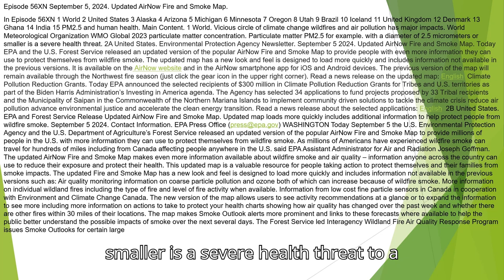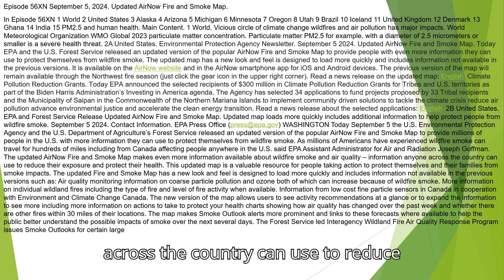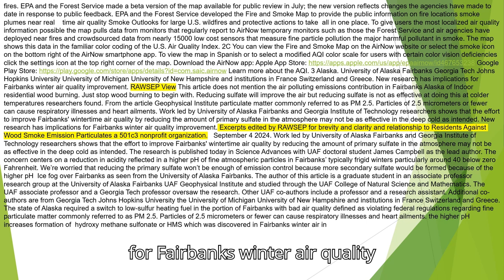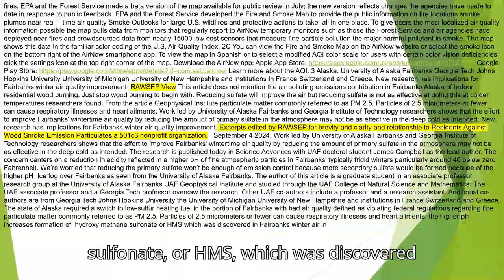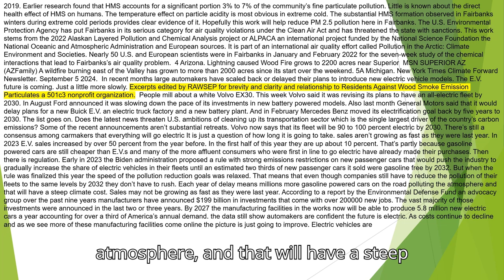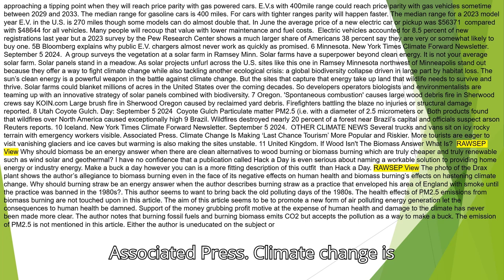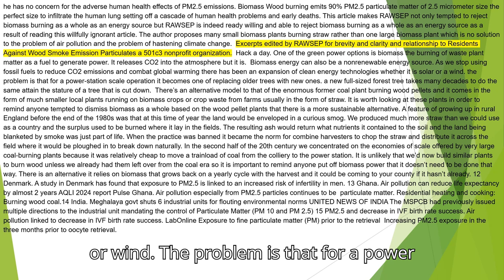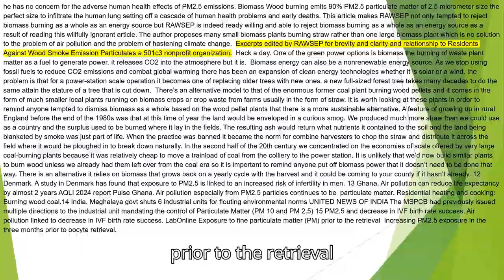Episode 56XN September 5, 2024 Updated AirNow Fire and Smoke Map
In Episode 56XN 1 World 2 United States 3 Alaska 4 Arizona 5 Michigan 6 Minnesota 7 Oregon 8 Utah 9 Brazil 10 Iceland 11 United Kingdom 12 Denmark 13 Ghana 14 India 15 PM2.5 and human health. Main Content. 1 World. Vicious circle of climate change wildfires and air pollution has major impacts. World Meteorological Organization WMO Global 2023 particulate matter concentration. Particulate matter PM2.5 for example. with a diameter of 2.5 micrometers or smaller is a severe health threat. 2A United States. Environmental Protection Agency Newsletter. September 5 2024. Updated AirNow Fire and Smoke Map. Today EPA and the U.S. Forest Service released an updated version of the popular AirNow Fire and Smoke Map to provide people with even more information they can use to protect themselves from wildfire smoke. The updated map has a new look and feel is designed to load more quickly and includes information not available in the previous versions. It is available on the AirNow website and in the AirNow smartphone app for iOS and Android devices. The previous version of the map will remain available through the Northwest fire season (just click the gear icon in the upper right corner). Read a news release on the updated map: English  Climate Pollution Reduction Grants. Today EPA announced the selected recipients of $300 million in Climate Pollution Reduction Grants for Tribes and U.S. territories as part of the Biden Harris Administration’s Investing in America agenda. The Agency has selected 34 applications to fund projects proposed by 33 Tribal recipients and the Municipality of Saipan in the Commonwealth of the Northern Mariana Islands to implement community driven solutions to tackle the climate crisis reduce air pollution advance environmental justice and accelerate the clean energy transition. Read a news release about the selected applications: English  2B United States. EPA and Forest Service Release Updated AirNow Fire and Smoke Map. Updated map loads more quickly includes additional information to help protect people from wildfire smoke. September 5 2024. EPA Press Office  WASHINGTON Today September 5 the U.S. Environmental Protection Agency and the U.S. Department of Agriculture’s Forest Service released an updated version of the popular AirNow Fire and Smoke Map to provide millions of people in the U.S. with more information they can use to protect themselves from wildfire smoke. As millions of Americans have experienced wildfire smoke can travel for hundreds of miles including from Canada affecting people anywhere in the U.S. said EPA Assistant Administrator for Air and Radiation Joseph Goffman. The updated AirNow Fire and Smoke Map makes even more information available about wildfire smoke and air quality – information anyone across the country can use to reduce their exposure and protect their health. This updated map is a valuable resource for people taking action to protect themselves and their families from smoke impacts. The updated Fire and Smoke Map has a new look and feel is designed to load more quickly and includes information not available in the previous versions such as: Air quality monitoring information on coarse particle pollution and ozone both of which can increase because of wildfire smoke. More information on individual wildland fires including the type of fire and level of fire activity when available. Information from low cost fine particle sensors in Canada in cooperation with Environment and Climate Change Canada. The new version of the map allows users to see activity recommendations at a glance or to expand the information to see more including more information on actions to take to protect your health charts showing how air quality has changed over the past week and whether there are other fires within 30 miles of their locations. The map makes Smoke Outlook alerts more prominent and links to these forecasts where available to help the public better understand the possible impacts of smoke over the next several days. The Forest Service led Interagency Wildland Fire Air Quality Response Program issues Smoke Outlooks for certain large